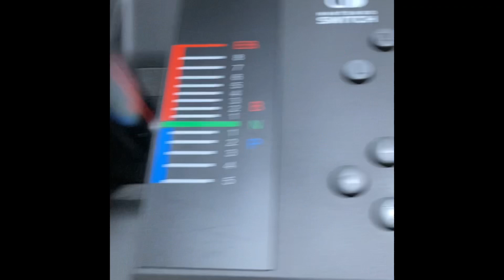鉄道シミュレーション🚃ゲーム専用コントローラー＃鉄道シミュレーション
鉄道シミュレーションゲーム専用コントローラーです

やっぱ専用コントローラーが一番です

ＰＳ５バージョンも出してほしいです

ぐっとボタンよろしくお願いします🚗